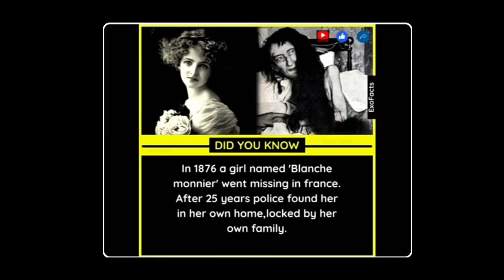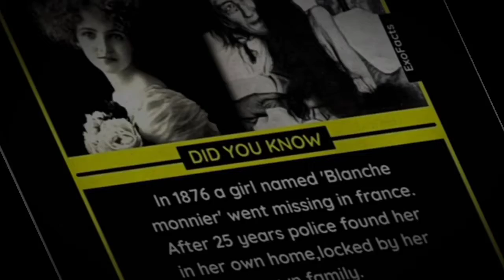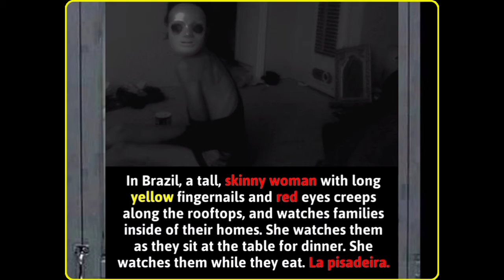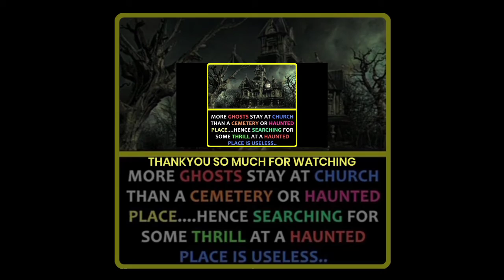#20.Creepy Scariest facts | which will blow your mind😫 | Goosebumps facts | Must watch.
Horror facts that you should know must watch top 20 creepiest facts ever.😫